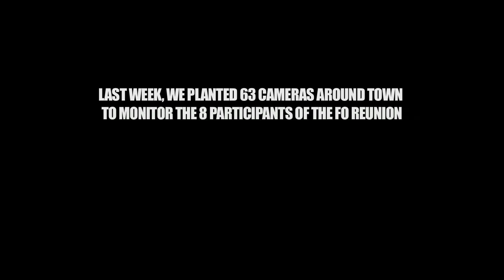FO Reunion Countdown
FO Reunion Countdown! All of them preparing for the challenge.